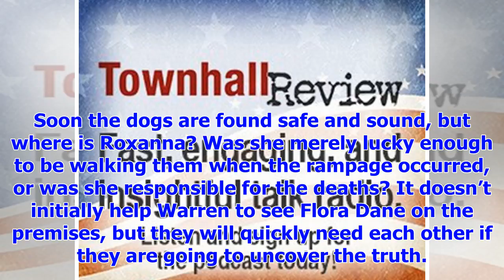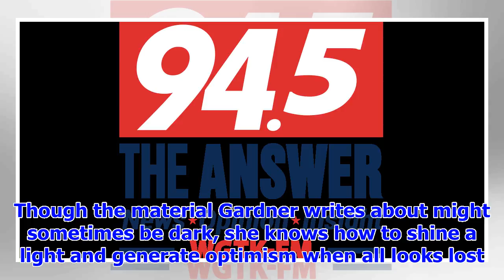[Breaking News]‘Look for Me’ reveals how love and hope can overcome all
“Look for Me: a Novel” (Dutton), by Lisa Gardner A horrible crime prompts a hunt for the sole surviv...